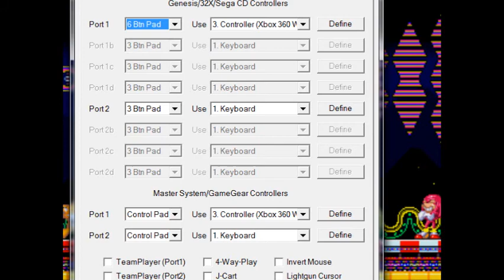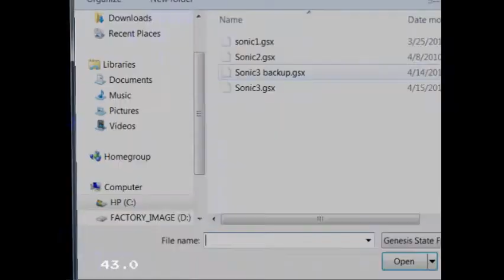Let's Play Sonic the Hedgehog 3 Part 13